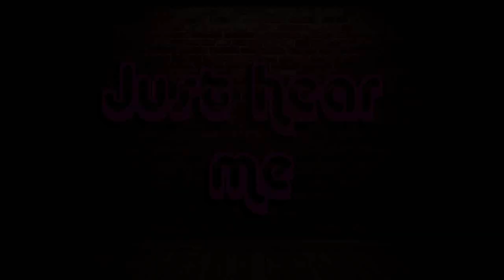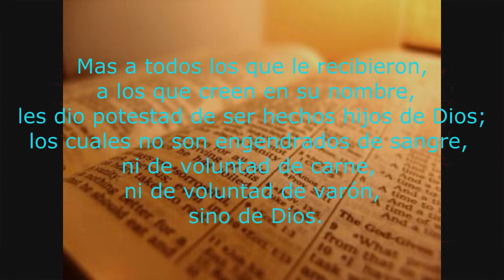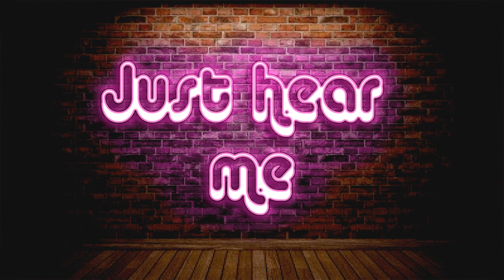Just Hear Me #1 │¿Quien Eres?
↓↓≡≡|Ӝ|≡≡A B R E≡≡|Ӝ|≡≡↓↓

JUST HEAR ME SECCIÓN CREADA CON EL FIN DE PODER LLEVAR UN BUEN MENSAJE A TRAVÉS  DEL CANAL